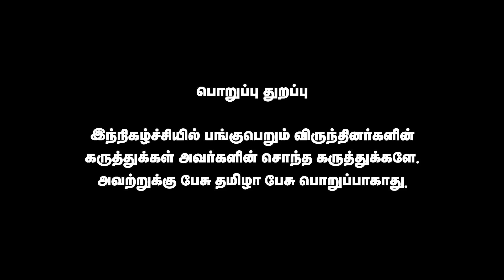பெரியார் இந்தியை எதிர்க்கவில்லை | திராவிட நாடு திட்டமிட்ட சதி | க.சக்திவேல் | Pesu Tamizha Pesu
Account name : Dhrona Media
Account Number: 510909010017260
Branch : Chennai chitlapakkam
Bank: City Union Bank
IFSC code: CIUB0000295